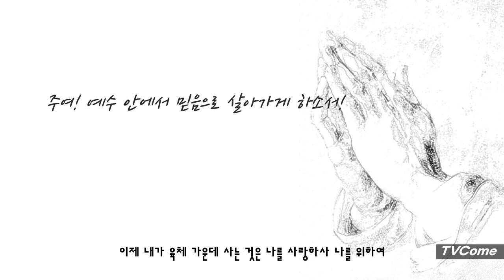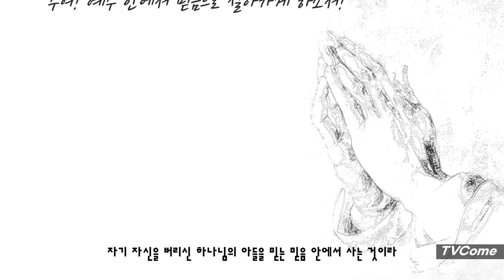기도하는 손, 내가 사는 이유, 주여! 예수 안에서 믿음으로 살아가게 하소서.